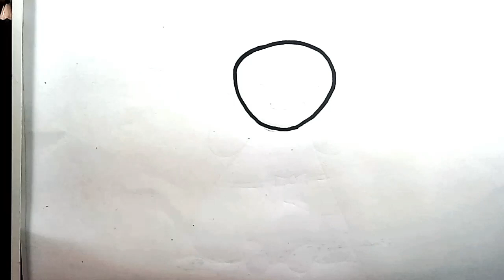Cute Girl drawing for kids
In this video the kids will learn how to draw cute girl step by step.
How to draw cute girl by simple process.